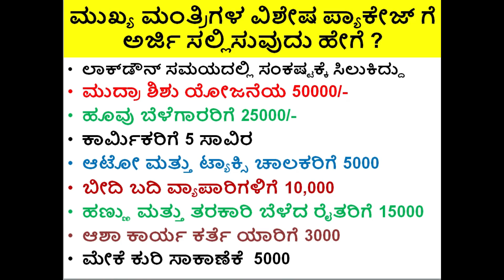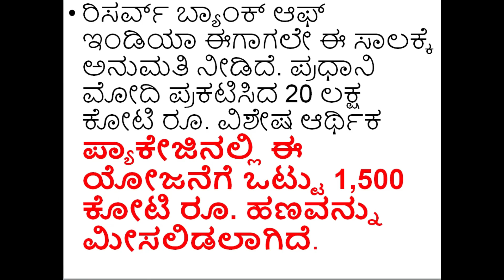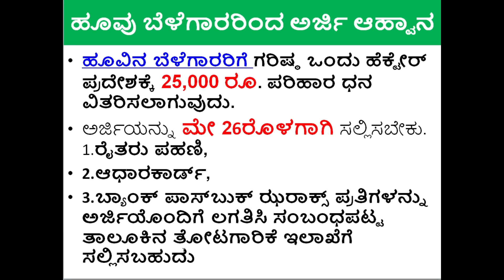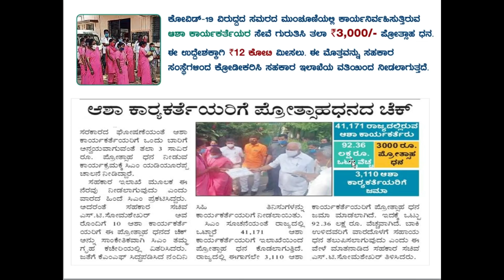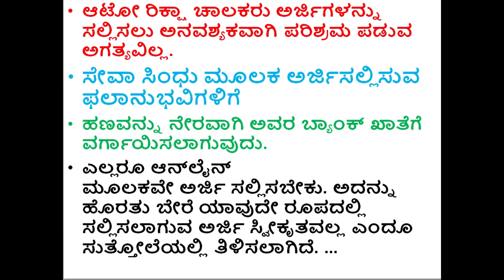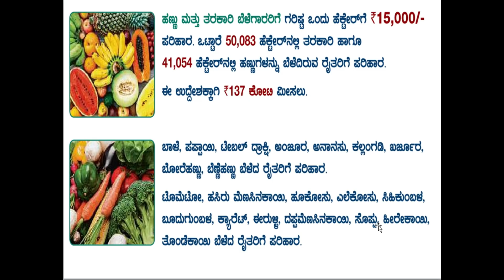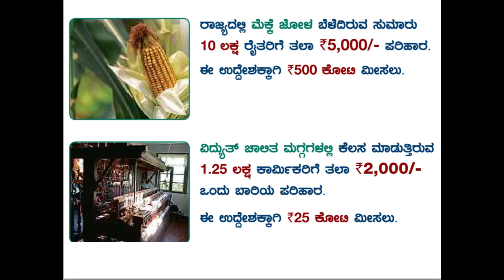How to get govt scheme mudra Shishu Yojana loan //how to apply karnataka govt 5000Rs scheme for auto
How to get govt scheme mudra Shishu Yojana loan //how to apply karnataka rupees 5000 scheme for auto taxi drivers